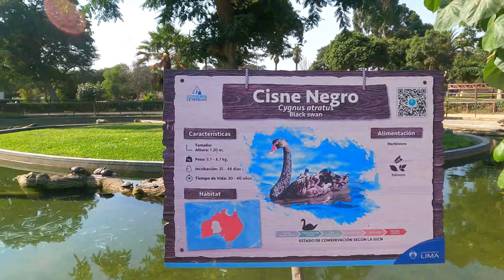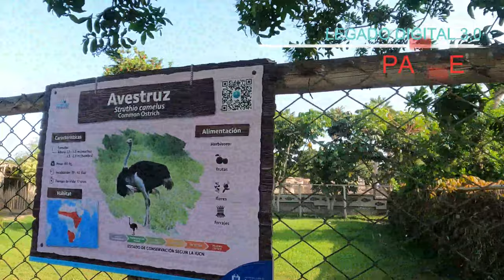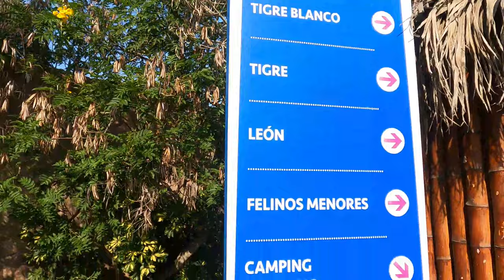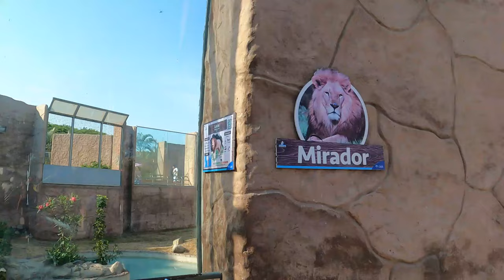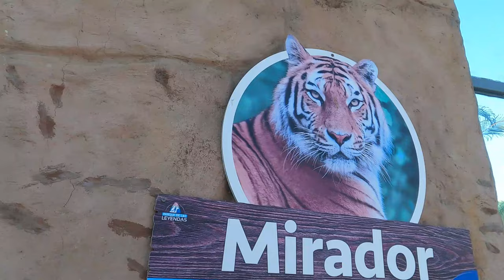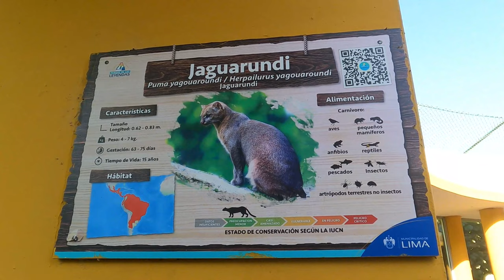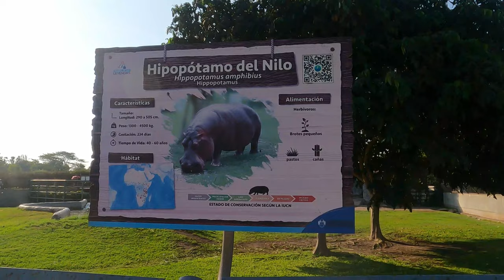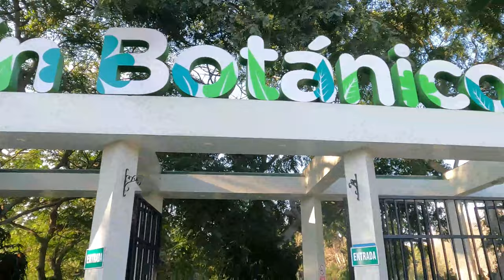Conocimos Animales salvajes (TIGRE Y LEON BLANCO JAGUAR ) parque las leyendas Lima Perú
Parque de las leyendas PARTE 3 , Zoologico ahora conoceremos algunos animales de la selva. Ahora llegamos al Felinario  para ver los Tigres y Leones.

Parque de las Leyendas vive la experiencia con los Animales - Zoología, Plantas nativas - Bótanica, Monumentos Arqueológicos y Museos - Arqueología